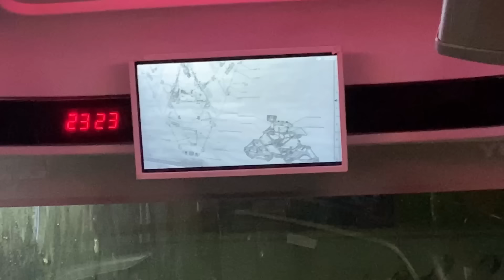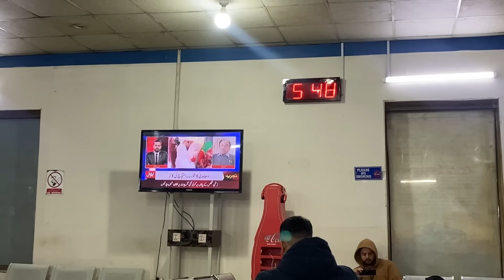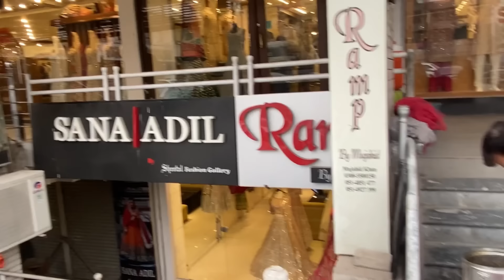Husband Ay Mila Surprise/Phli Bar Yh Sab Dhka/Saba Kia Dhk K hoi Happy/My New Kitchen/Rabi Center 👌